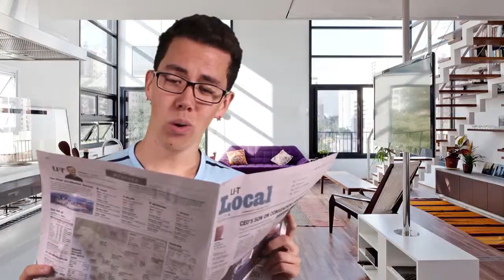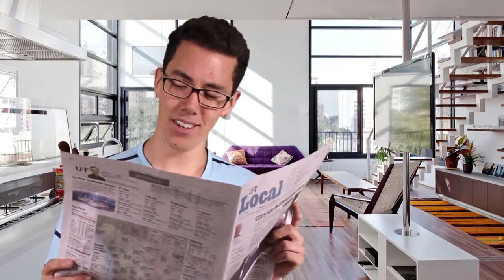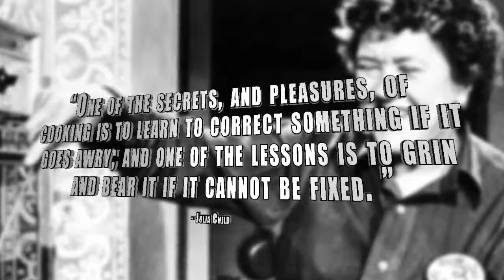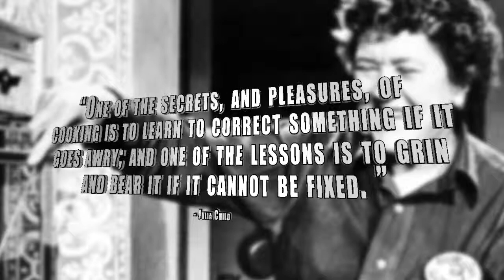JULIA CHILD | Stories Behind the Quotes | 1/3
Julia Child changed cooking in the United States, not only by bringing French cuisine into the house, but the joy of preparing a great meal.  In these three episodes, we dive intro three great quotes from Julia Child, learning of the stories behind them and Julia's life, from her first experiences in France to the writing of Mastering the Art of French Cooking: Volume 2.

Today's Julia Child Quote:
"One of the secrets, and pleasures, of cooking is to learn to correct something if it goes awry; and one of the lessons is to grin and bear it if it cannot be fixed." - Julia Child (Page 327 from My Life in France)

Today's Quote Question:
What is a mistake that you can move on from, today?

Would you love to learn from an inspirational quote video, a motivational quote video, funny quote videos, and just all together the best quote videos?  Then welcome to Stories Behind the Quotes where I read one autobiography every week and bring you 3 great quotes and the stories behind them.  3 videos each week!